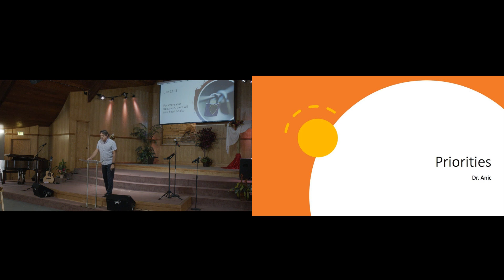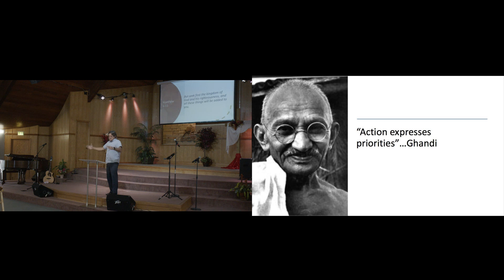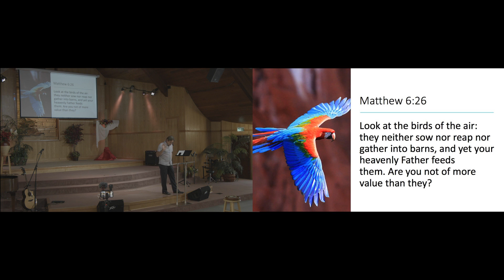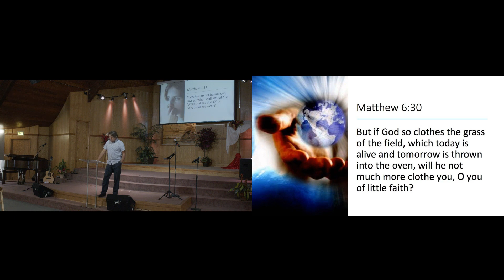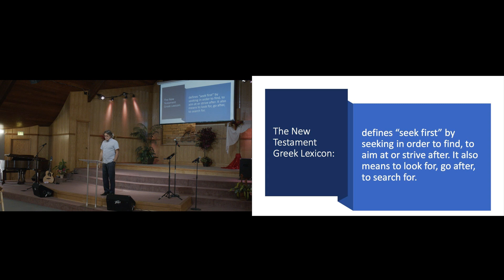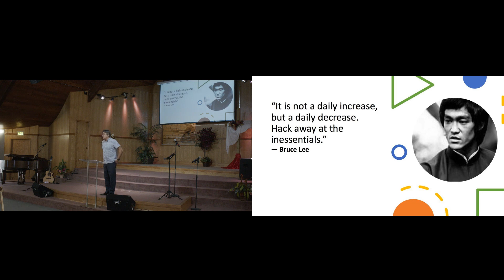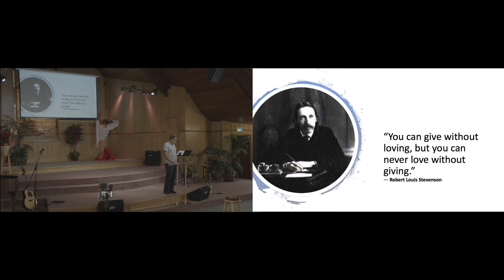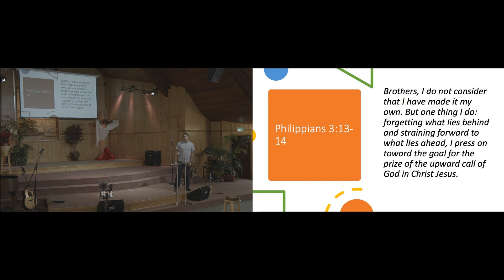Set Your Priorities Right